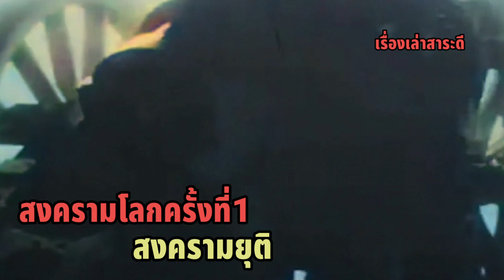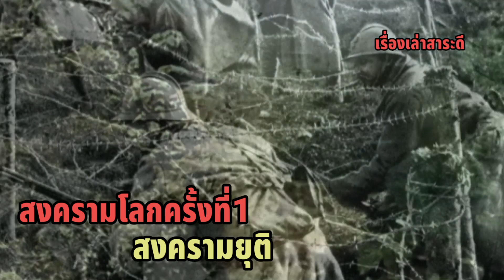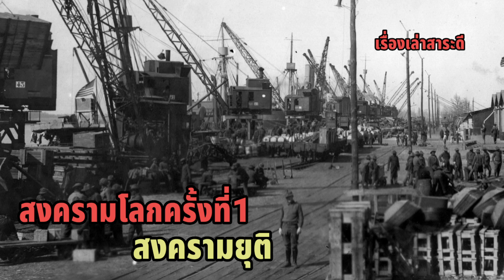สงครามโลก​ครั้ง​ที่​1​Part4/4:สงครามยุติ​ เมื่อฝ่ายมหาอำนาจกลางยอมแพ้​ World​ War I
สงครามโลกครั้งที่หนึ่ง (อังกฤษ: World War I หรือ First World War) ยังเป็นที่รู้จักกันคือ "สงครามโลกครั้งแรก" หรือ "มหาสงคราม" (Great War) เป็นสงครามทั่วโลกที่กินเวลาจากวันที่ 28 กรกฎาคม ค.ศ. 1914 ถึง 11 พฤศจิกายน ค.ศ. 1918 โดยถูกอธิบายอย่างใคร่ครวญว่าเป็น "สงครามเพื่อยุติสงครามทั้งหมด" มันนำไปสู่การระดมพลบุคลากรทางทหารมากกว่า 70 ล้านนาย รวมทั้งชาวยุโรป 60 ล้านคน ทำให้เป็นหนึ่งในสงครามขนาดใหญ่ที่สุดในประวัติศาสตร์นอกจากนี้ยังเป็นหนึ่งในความขัดแย้งที่อันตรายร้ายแรงที่สุดในประวัติศาสตร์​โดยมีผู้เสียชีวิตประมาณเก้าล้านคนและพลเรือนเสียชีวิต 13 ล้านคนอันเป็นผลโดยตรงจากสงคราม ในขณะที่ได้เกิดการฆ่าล้างเผ่าพันธุ์และการระบาดครั้งใหญ่ของไข้หวัดใหญ่สเปนในปี ค.ศ. 1918 ทำให้มีผู้เสียชีวิตอีก 17 - 100 ล้านคนทั่วโลก
#​สงครามโลก
สงคราม​โลก​ครั้ง​1